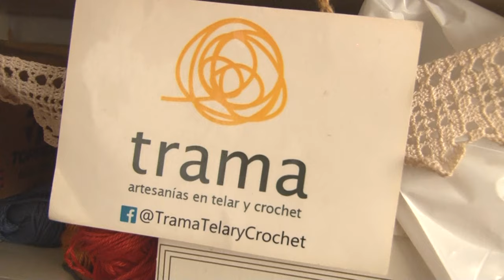Creaciones con historia, hoy "Trama" - Feria 4 Estaciones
🍕🍔🥗Diariamente, como consumidores, adquirimos alimentos y productos de los cuales no conocemos quienes y como se elaboraron.

Es por eso que en Balcarce contás con la Feria Agroecológica 4 Estaciones🌞🌨🌺🍁. Un grupo de emprendedores agroecológicos que ofrecen alimentos y productos que son amigables con el ambiente, con la salud y socialmente justo.

🏆Como una forma de reconocer a los feriantes que integran este espacio, comenzamos a presentarles “Creaciones con historia”. Un modo de que los balcarceños puedan familiarizarse con los saberes y filosofía de vida de cada uno de ellos.